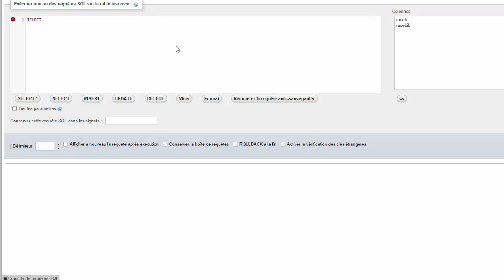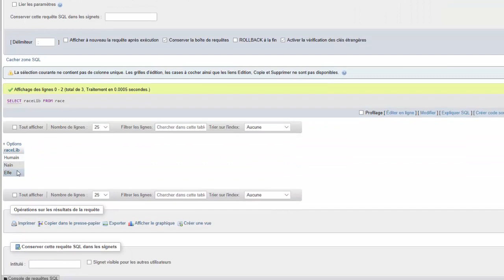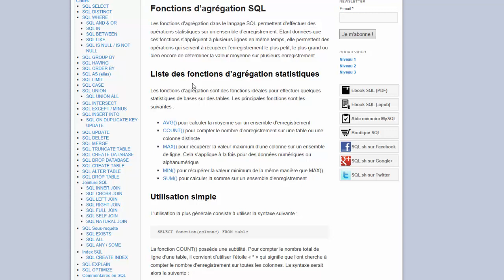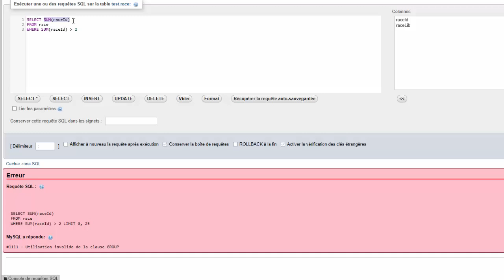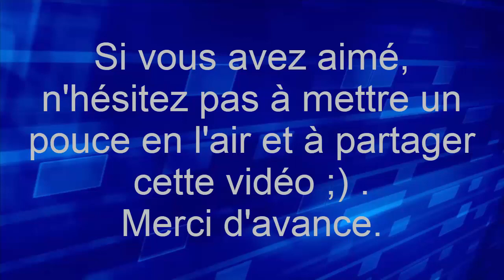5 - L'instruction SELECT - Comprendre le SQL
Nouvelle vidéo pour comprendre le SQL et pas des moindres puisqu'on va voir comment récupérer des données enregistrées dans nos tables via l'instruction SELECT.

Stocker des informations dans des tables mais encore faut-il les sortir pour les exploiter. L'instruction SELECT se place alors comme un impératif et je permets dans cette vidéo de voir son fonctionnement. On verra également comment filtrer avec la clause WHERE et trier avec l'instruction ORDER BY